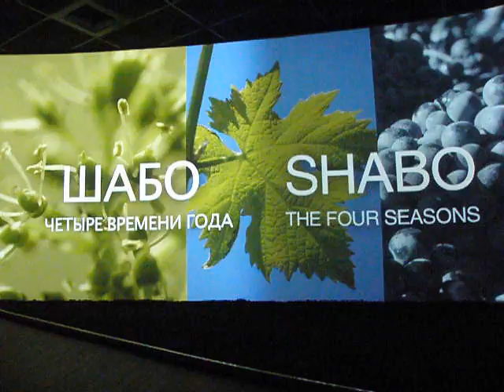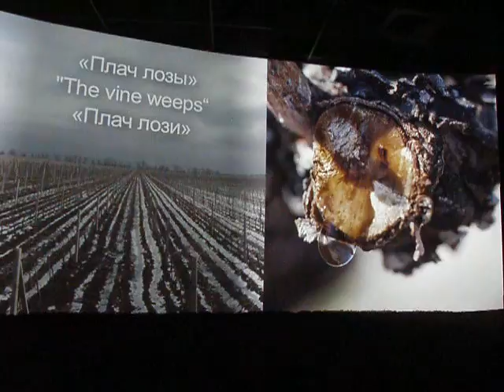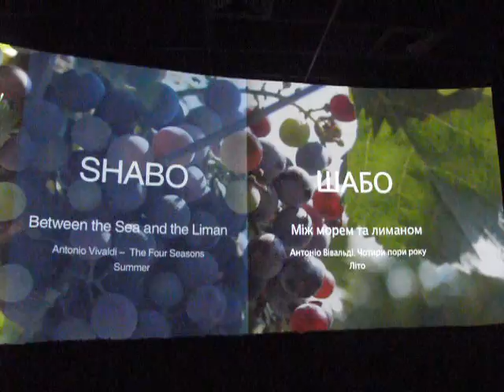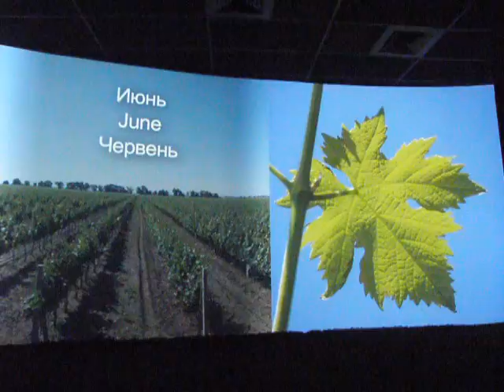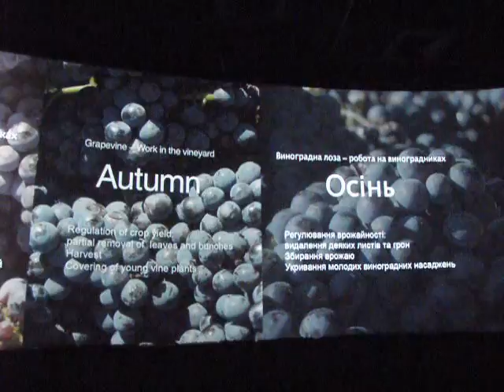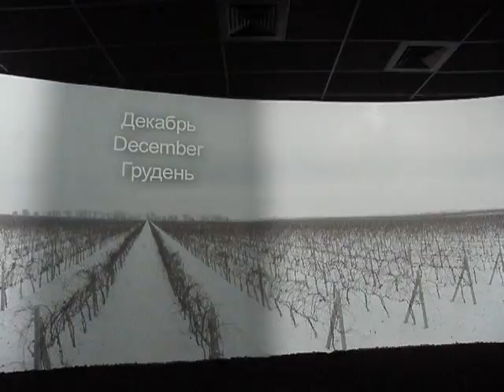Украинская Венеция, Аккерман, Шабо - день4 (Шабо, видеоролик)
Семейное путешествие в с.Шабо (Одесская обл.) - видеоролик "4 сезона" с экскурсии в центр культуры вина Шабо.